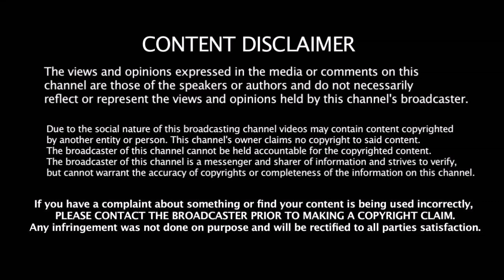Dhoni இந்த இடத்தில்தான் ஆடனும் Kohli க்கு கண்டிஷன் போட்ட சச்சின் காரணம் என்ன தெரியுமா?